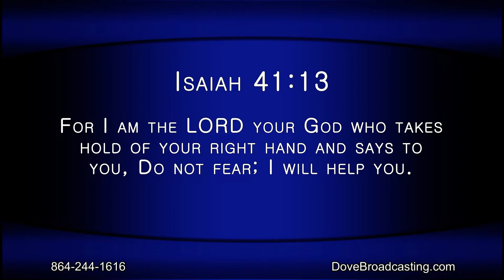Nite Line June 8, 2022 Hour 2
Pastor Keith Kelly welcomes Pastor Anthony Wilson of New Pleasant Grove Baptist Church in Pelzer, South Carolina for a discussion on overcoming struggles.  Vonda Wilson sings throughout the evening.